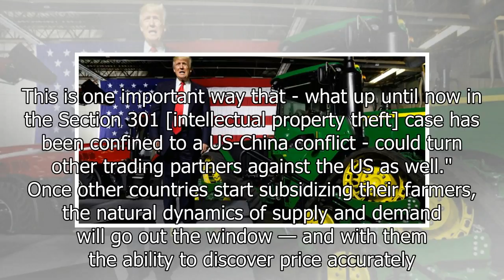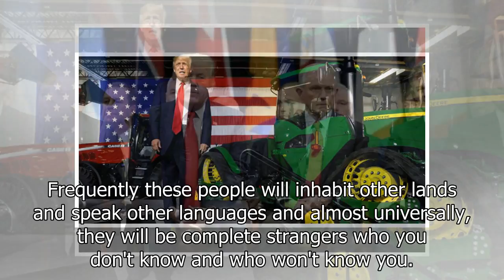Trump helping out American farmers could plunge the whole world into a trade war[DIE NEWS]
Farm equipment provides a backdrop as U.S. President Donald Trump takes the stage to deliver remarks...